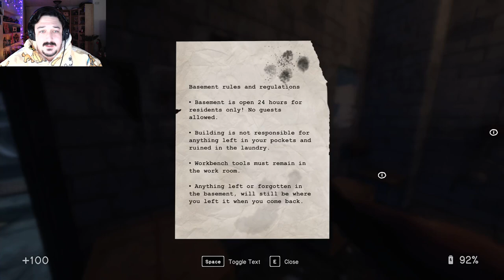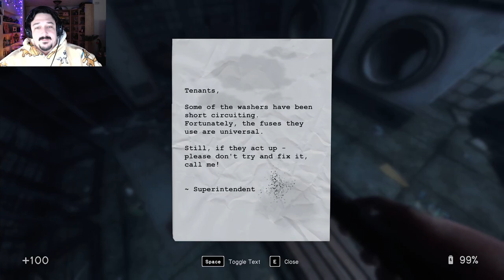Mind Jumping Psychological Misfortune -- In Sound Mind Part 1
Come with me as we jump into the minds of my subjects to figure out what went wrong?!?!?!?!

First take: How the HELL did i only stumble upon this game?